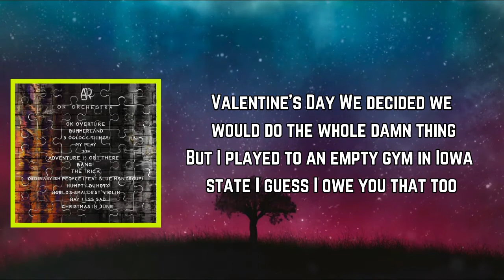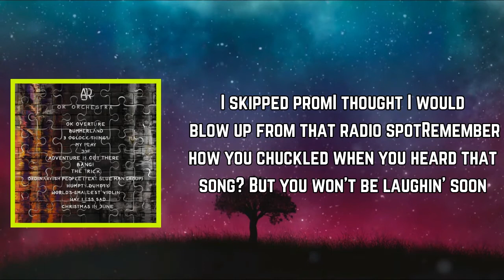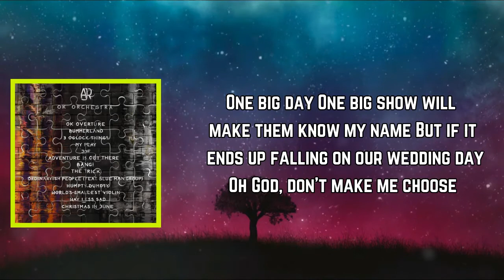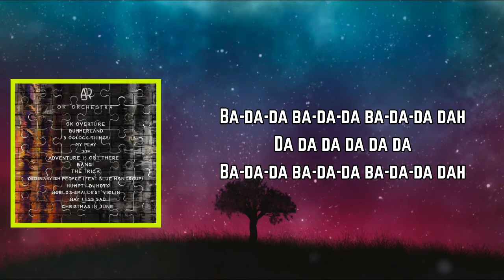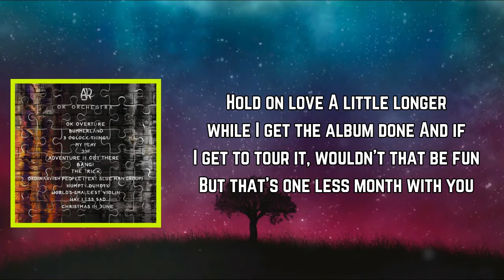AJR - Christmas in June (Lyrics)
Christmas in June Lyrics:

[Verse 1]
New Year's Eve
I was at a festival in New Orleans
You were in Tribeca kissing nobody
I owe you one, yes, I do
Valentine's Day
We decided we would do the whole damn thing
But I played to an empty gym at Iowa State
I guess I owe you that too

[Pre-Chorus]
I try so hard to be so happy, are you happy too?

[Chorus]
Plan on this
You're no longer gonna be the plan I miss
I won't ever let you down
But just in case, can we do Christmas in June?
How lucky am I to have two things I love?
Makes it that much easier to fuck it up
In casе I miss it, can we do Christmas in June?

[Verse 2]
I skipped prom
I thought I would blow up from that radio spot
Rеmember how you chuckled when you heard that song?
But you won't be laughing soon
One big day
One big show'll make 'em know my name
But if it ends up falling on our wedding day
Oh God, don't make me choose

[Pre-Chorus]
I know you try to

[Chorus]
Plan on this
I hate to do this, can we do Christmas in June?

[Chorus]
Plan on this
I hate to do this, don't wanna lose this
Can we do Christmas in June?

[Outro]
Hold on, love
A little longer while I get the album done
And if I get to tour it, wouldn't that be fun?
But that's one less month with you

Holy shit
Now I'm sittin' thinking 'bout what else I'll miss
Darling, if we're ever gonna have a kid
Don't wanna miss it, can we just have him in June?